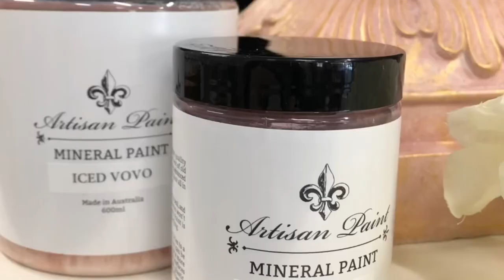Painted affects Tutorial with Artisan Mineral Paint & Gold Metallics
Tutorial using mineral paint to create an interesting finish on a decorative urn.

Mineral paint usually can’t be used very well like this but I found this paint to be quite versatile.

Sorry, the sound is a bit low at the start for some reason but the rest is fine.